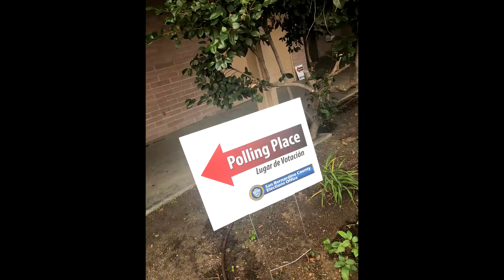Midterm Election Vote 2018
Hey 'Yotes! We hope your voice was heard! Thank you to CSUSB SAAB and ASI, Inc. for collaborating alongside us and for helping us mobilize our fellow student to stand up and be heard for yesterday's historic midterm election